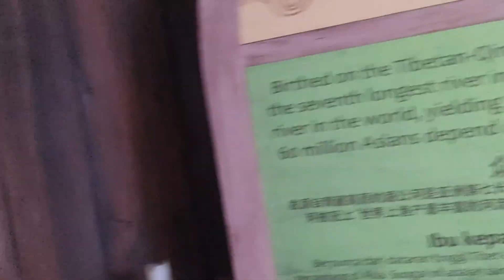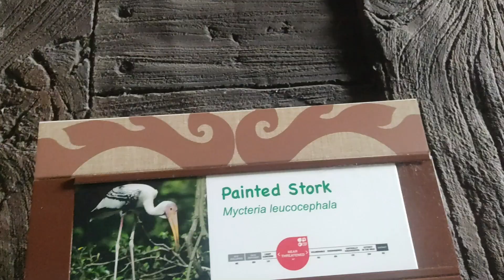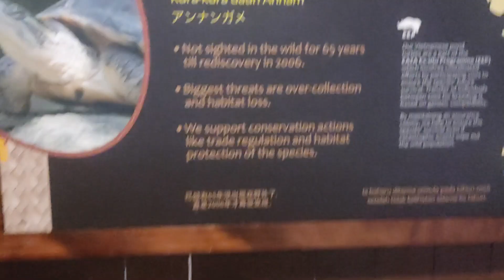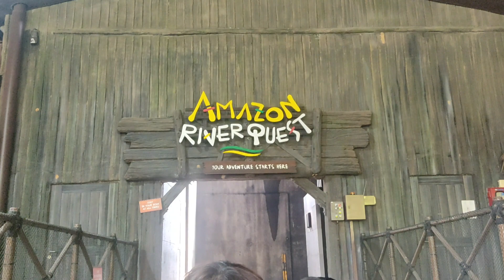Gala muna sa Singapore bago sumakay ng Cruise | River Wonders | Boat Ride